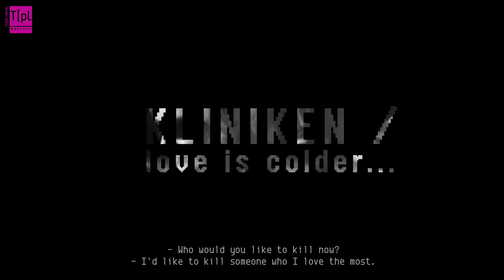SPEKTAKL II Kliniken II 2012 II TRAILER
based on "Kliniken" by Lars Norén and "Traumgruppe" by Anka Herbut, inspired by German cinema of 60's and 70's